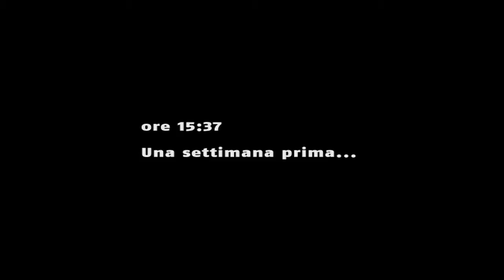Wie zwei Schweistern - Teil 2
Film von helios  zum Thema Migration. Teile des Filmes wurden im HdS gedreht. Die  Hauptdarstellerinnen sind Bewohner des Hds.